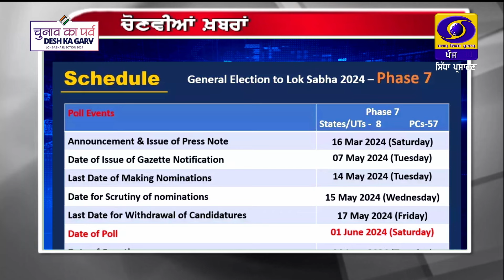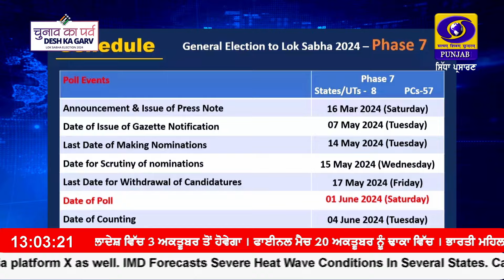1300 || MAY 06, 2024